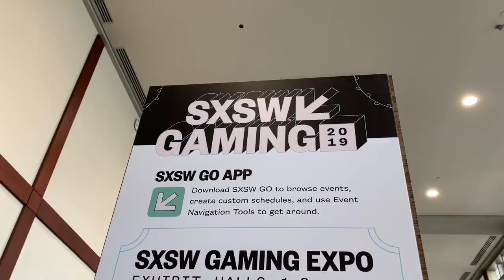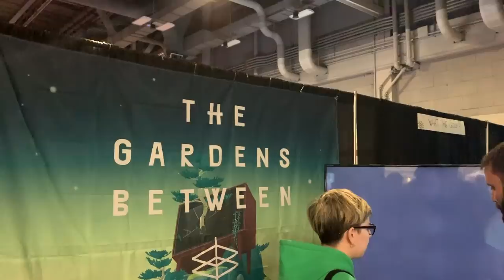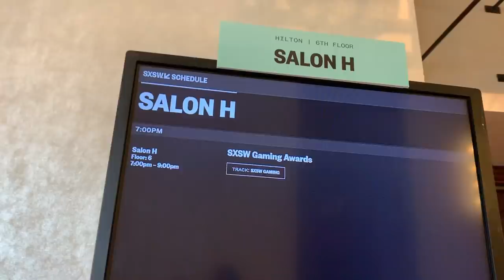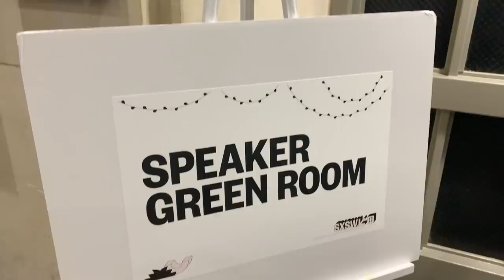My First Time At SXSW | Kelsey Impicciche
It's that BuzzFeed girl again, this time I'm bringing you along to see what a weekend in my life working as a guest, panel moderator and presenter at SXSW Gaming is like! With a special surprise appearances from Rooster Teeth's Always Open gal Barbara Dunkelman and friends,  Michael Prindiville from Dignitas, my own brother and more!